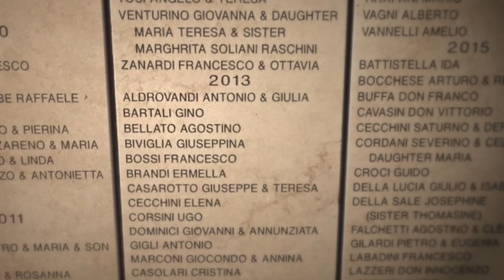GINO BARTALI : AU NOM DE LA LIBERTE Extrait 1 (2020)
Disponible en DVD, CLÉ USB et VOD sur nospasserelles.com

Durée : 52mn - 2020 - Réalisé par Caroline Puig-Grenetier

« Le bien se fait, il ne se raconte pas. Il est des médailles que l’on accroche à l’âme, et non à sa veste ». Le 5 mai 2020, cela a faisait 20 ans que le grand champion de cyclisme Gino Bartali nous quittait. De lui, les générations de sportifs retiennent une légende. Mais Gino Bartali a une autre histoire, secrète, magnifique, liée à sa foi profonde.

Sur le mémorial de Yad Vashem, son nom est gravé : « Juste parmi les
nations ». Enrichi d’archives, de témoignages, de reconstitutions, et porté par une narration forte, ce documentaire nous découvre son histoire, et celle de tout le réseau chrétien italien engagé avec un extraordinaire courage contre la barbarie nazie.